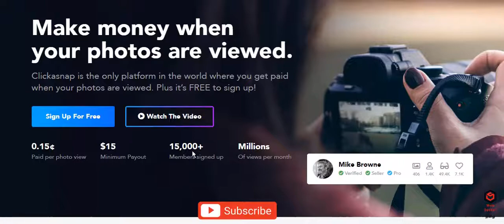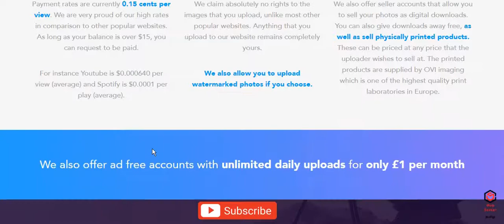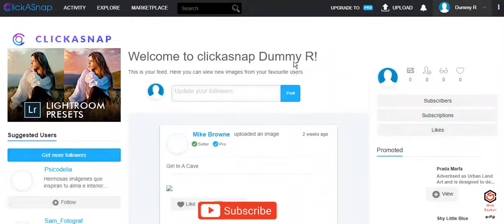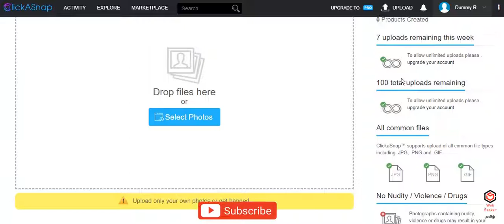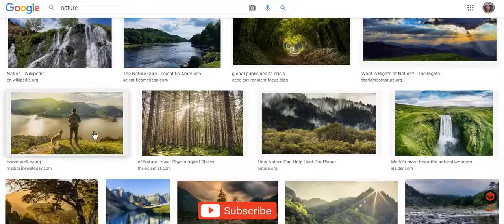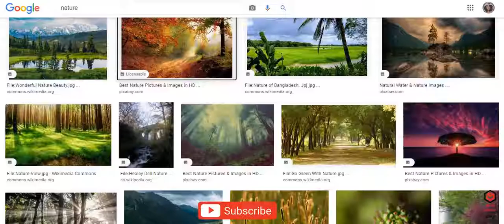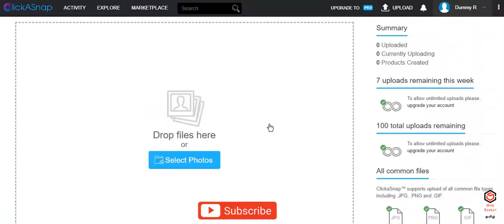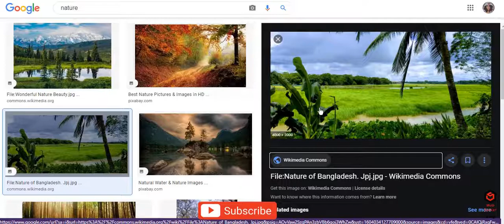Earn Unlimited PayPal Money just by Uploading Images | Passive Income | Tamil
Just upload your free images and earn unlimitedly by using this website.

⚠️If Ads Comes Please Skip Ads in The Top Right Corner .⚠️

I am Ramajeyam R Owner Of Tamil Web Seeker YouTube Channel,